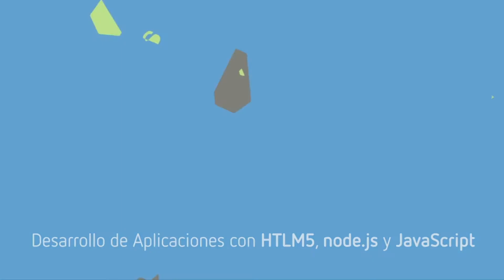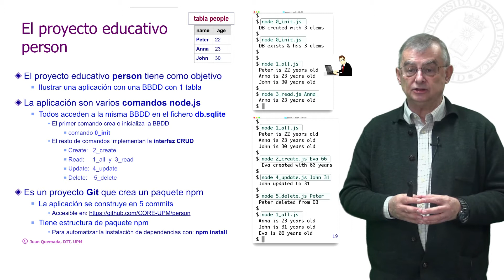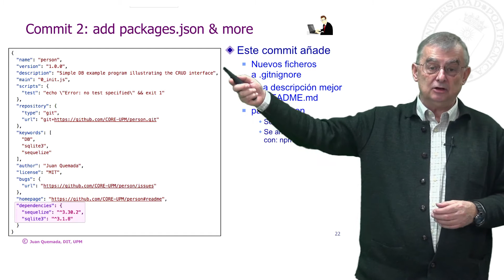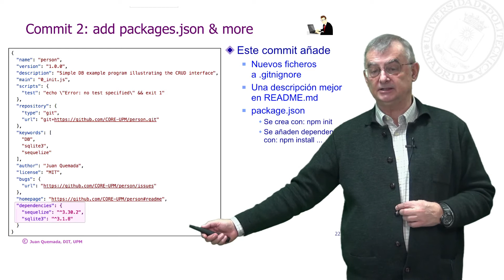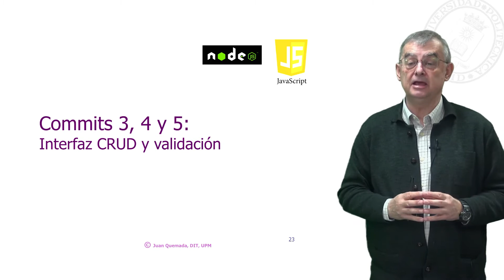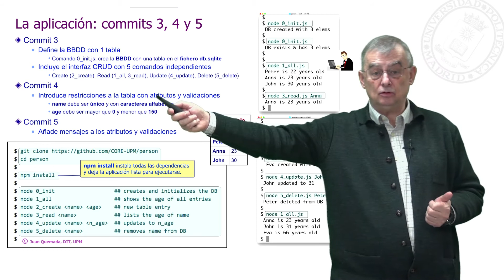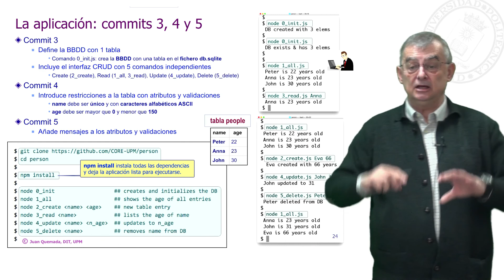Proyecto person: proyecto y paquete